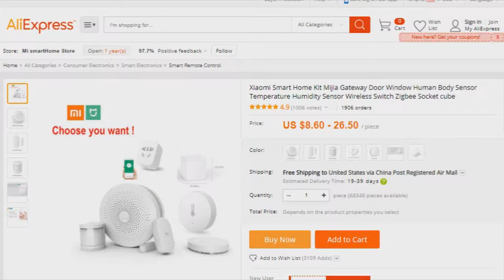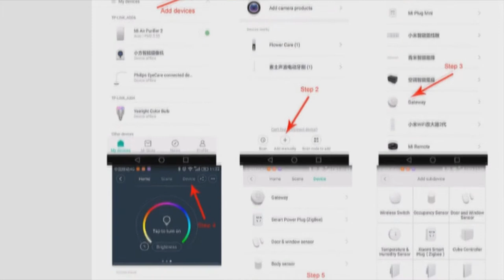Xiaomi Mijia Smart Home Aqara Security Kit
Upon returning home, the lights will automatically turn on, home appliances will start to work, and the aromatic coffee will be ready ... and this is not at all the made-up technologies of the future, this is the reality that has come true thanks to Xiaomi Smart Home Suite.

Using the components of the set, you can automate the operation of smart devices, remotely control devices using a smartphone, and quickly create favorable conditions for you. Take just a few steps to make your plans a reality.